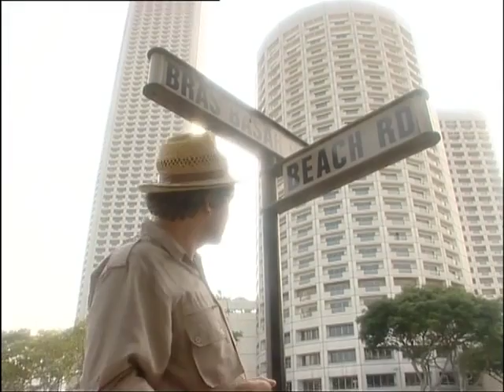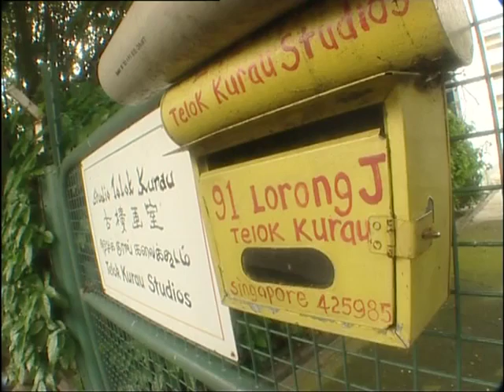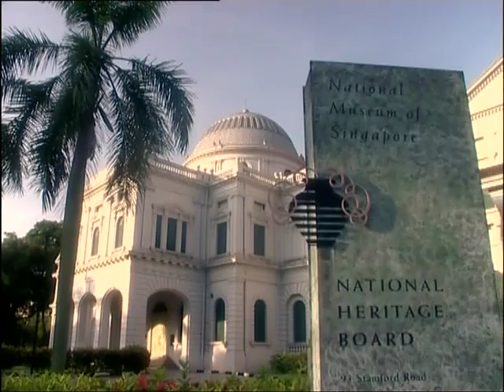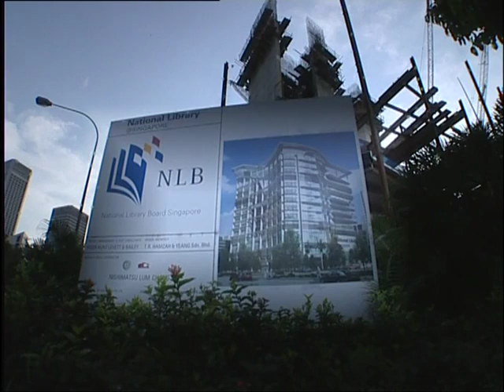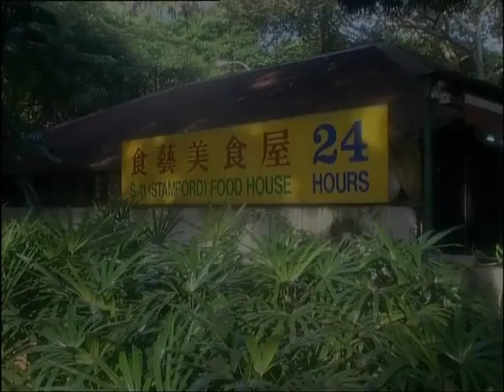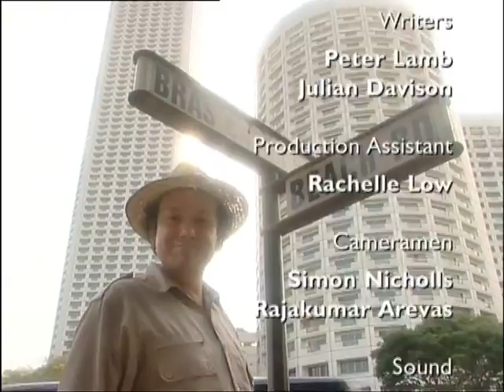Site and Sound - 18 - Education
A Yearn to Learn and not Just Earn (Series 2 Episode 11)